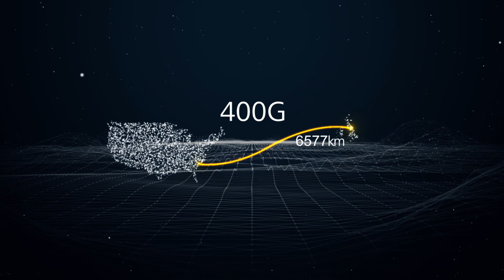20 Years of Huawei WDM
20 years of Huawei WDM is the history of customer success achivementent and huawei technical leadship.